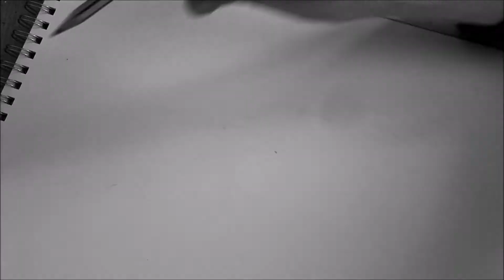Tom Waits Timelapse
Total Time: 2 hours
Size: 29,7cm x 42,0cm (A3, 190 g/cm³)
Materials: Staedler mechanical pencil 0,3mm (B), Staedtler pencil H
Original photography by Ellen Jaskol | Los Angeles Times

Tom Waits begun portrait for a collaborative project of the two artists Inken Stabell and Corinna Seifert. It will be finished by Inken.